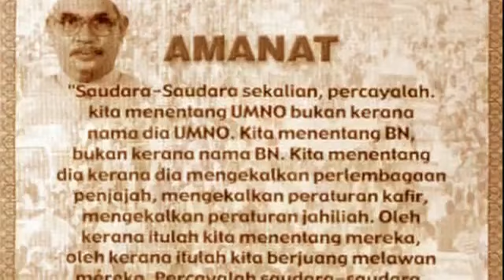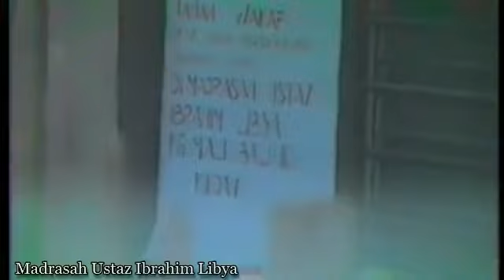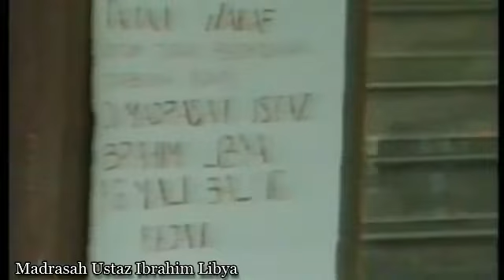MEMALI UNSEEN VIDEO : Termakan Hasutan Amanat Hj Hadi (Bah I)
Video yang tak pernah tersiar dan disiarkan sebelum ini di kaca televisyen dan mana-mana laman video.

Satu kisah yang benar yang menyingkap kembali sejarah tercetusnya kejadian Memali yang memperlihatkan bagaimana amanat Hj Hadi Awang yang telah menyebabkan beberapa orang yang tidak berdosa menjadi mangsa kerakusan kuasa yang menjadi amalan PAS semenjak berzaman.

Ini juga satu video pencerahan kepada generasi muda hari ini tentang hal sebenar yang diputarbelit oleh pembangkang bagi memburukkan pihak polis/kerajaan.

Selamat menonton.